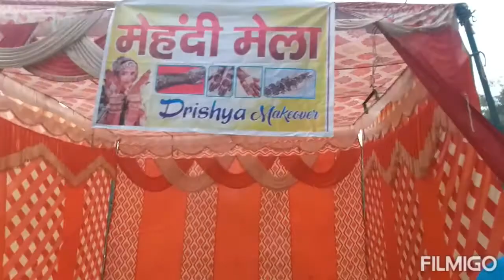30 साल पुरानी साड़ी है / my wedding Saree 😍😍